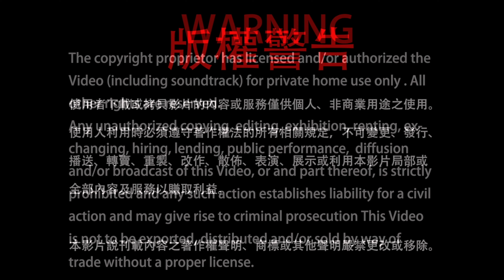20230204_滿願童子護摩大法會_灌頂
20230204_滿願童子護摩大法會_灌頂